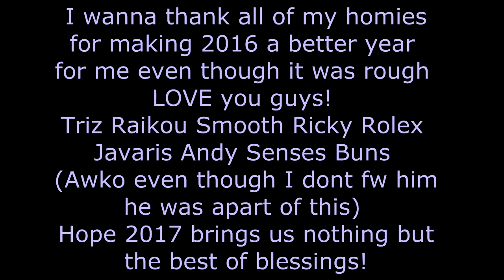Saw JML: Top 5 Favorite Shots of 2016!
CAN WE TRY AND BREAK 100 LIKES FOR TODAY'S UPLOAD! :)

Hope You guys are having a good day & enjoyed today's upload.
-LOVE THE FANS!

YA MOTHA!